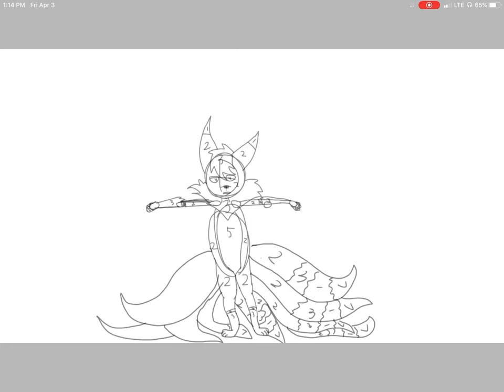Speed paint for roxxie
Idk if roxxie will see this but if you do this is a speed paint for u bc u inspired me the animate i had to use a cover from a video for the color sceme

For other ppl heres her channel

Pls don’t criticize me on my drawings pls